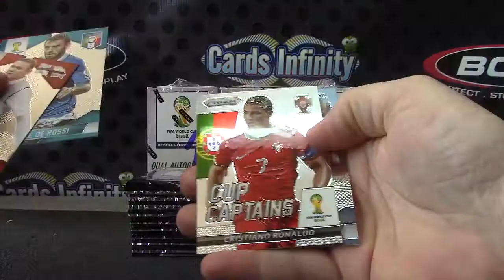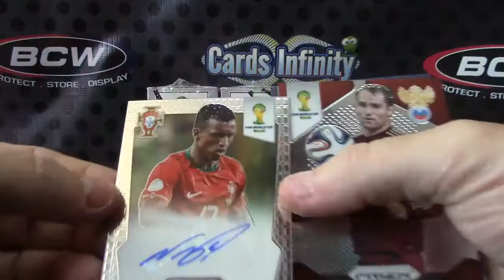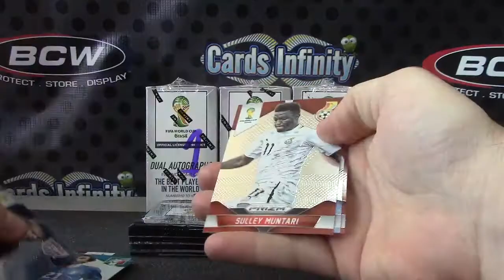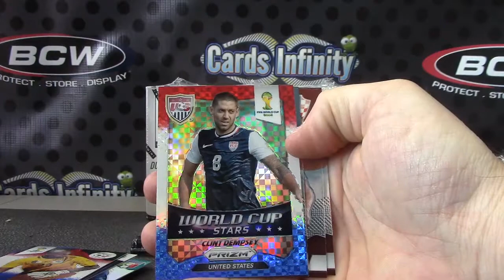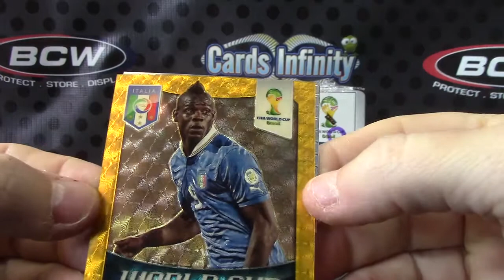TripleCrown's 2014 Prizm Soccer Box Break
Thanks again TC, Chris J.